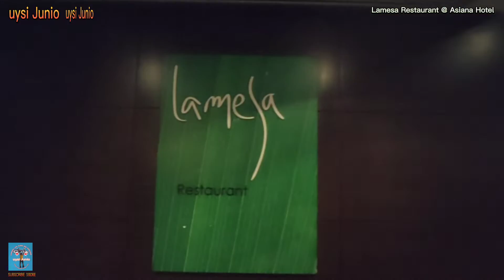Lamesa Restaurant @ Asiana Hotel Celebrating Mariz Birthday